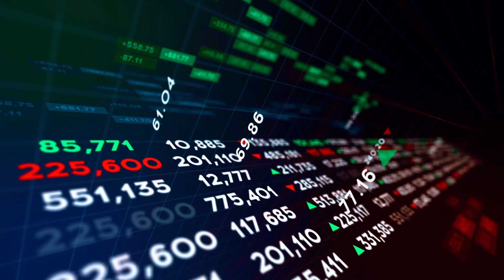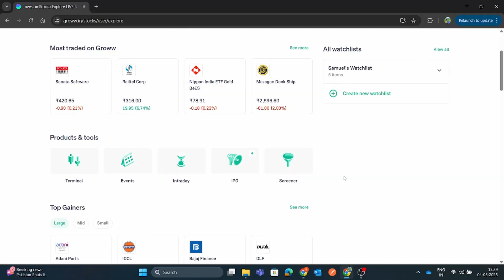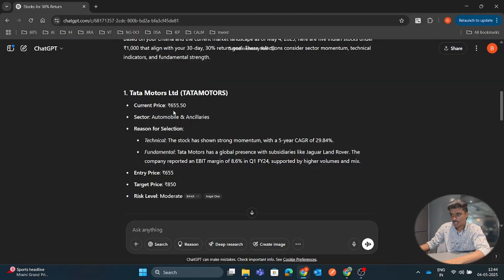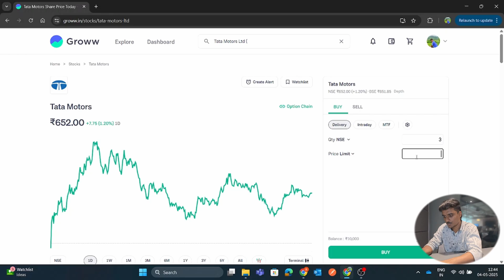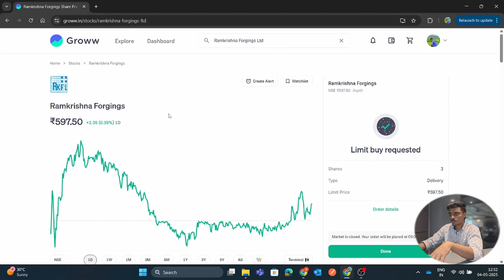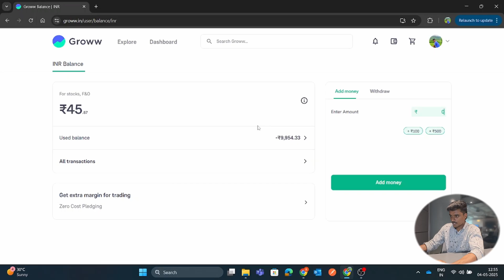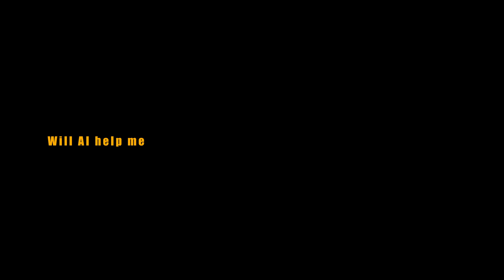AI Stock Market Investment - 10,000 Rupees Investment Challenge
In this two-part series, I gave AI the reins to my ₹10,000 stock investment portfolio – no filters, no bias, just pure machine learning! In Part 1, we explore the setup, AI tool used, and the strategy behind choosing stocks. In Part 2, we reveal the actual results after 30 days. 📊

Whether you're a beginner investor, an AI enthusiast, or just curious to see what tech can really do in the world of finance, this video is for you. 🚀

How AI picked the stocks

Which tools were used (no hype, just facts)

The exact portfolio and stock names

Profit or loss after 1 month